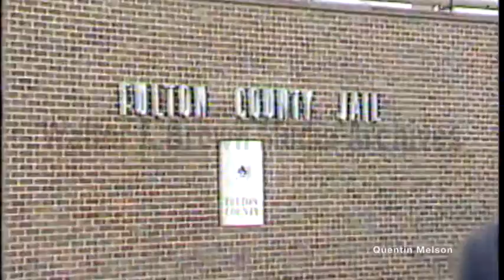Homer and Faye Williams, Parents of Atlanta Child Murder Suspect Wayne Williams Interview (6/21/82)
Voiceover: Marc Pickard reports on the murders on the first anniversary of Wayne Williams’ arrest, with extensive voiceover outlining some of the history of the investigation and court case. Footage: A small boat occupied by two men in a river, while people watch from a bridge; a body is removed (voiceover talks about Patrick Rogers, but it is unclear if this is his body) and taken to a coroner’s van; Fulton County Booking Office, where Williams was booked; Attorney Lynn Whatley is interviewed on-camera along with Williams’s parents who maintain his innocence; Pickard on-camera commentary outside the Fulton County Jail, where he states Williams is working on his diary; a series of graphics creates an abbreviated timeline of events. Figure 1-Task Force/July, 1980/photograph of officer; Figure 2-Saturday Search/October 18, 1980/photograph of community members; Figure 3-Fiber Evidence/February, 1981/photograph of lab worker.
Reporter: Pickard, Marc